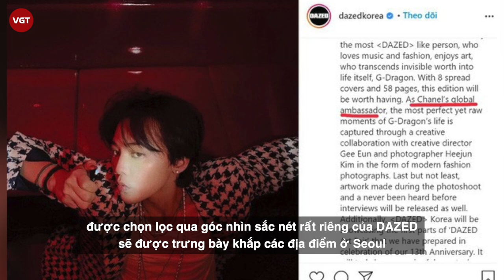G-Dragon khẳng định đẳng cấp “Ông hoàng thời trang”, phong cách "ngầu lòi" trên tạp chí Dazed Korea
Mới đây, Dazed Korea công bố G-Dragon là gương mặt trang bìa số đặc biệt kỷ niệm 13 năm hoạt động của tạp chí này.

Chia sẻ về việc lựa chọn G-Dragon cho số đặc biệt này, đại diện Dazed Korea khẳng định trưởng nhóm Big Bang là người mang tính biểu tượng trên thế giới và có phong thái kiên định nhất.